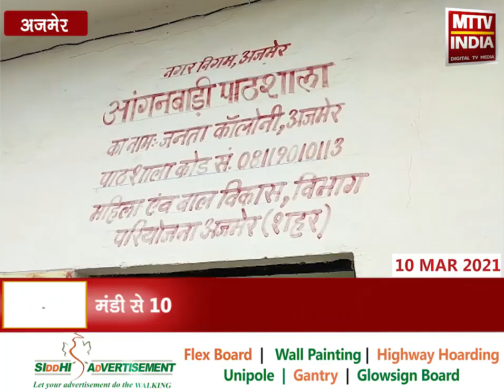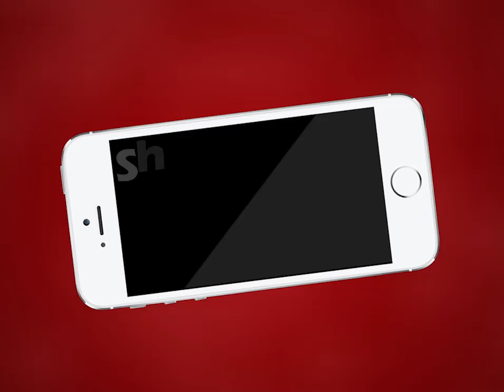Ajmer | रामगंज थाना क्षेत्र में चोरी की दो वारदातें आई सामने | MTTV INDIA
रामगंज थाना क्षेत्र में चोरी की दो वारदातें आई सामने
मंडी से 10 से 12 बकरे चोरी की वारदात
आंगनबाड़ी से कुछ दस्तावेज चोरी होने की वारदात
रामगंज थाना पुलिस ने कार्रवाई की शुरू